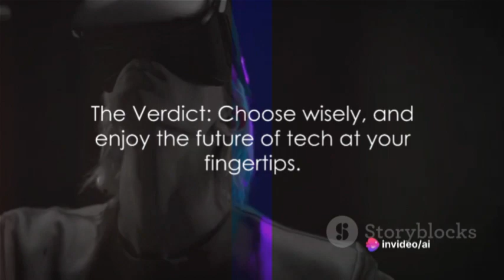Apple vision pro VS Mega Quest 3which is better.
Moreover, the video investigates the tracking capabilities of both devices, assessing the accuracy and responsiveness of their positional tracking systems and controllers. We touch on the importance of hand presence and gesture recognition in creating a truly immersive virtual environment.

To round out the comparison, we discuss the comfort and ergonomics of the headsets, evaluating factors such as weight distribution, adjustability, and ventilation. Battery life, connectivity options, and additional features are also considered to present a holistic view of each device's practicality and versatility in various usage scenarios.

By the end of the video, viewers will be equipped with a thorough understanding of the strengths and weaknesses of the Apple Vision Pro and Meta Quest 3, empowering them to make an informed decision based on their individual preferences and priorities in the realm of augmented and virtual reality.In this comprehensive video comparison, we delve into the nuanced features and capabilities of Apple Vision Pro and Meta Quest 3, exploring aspects such as display quality, processing power, ergonomic design, and the overall immersive experience. We analyze how each device caters to different user preferences, examining their respective app ecosystems, gesture controls, and tracking technology. By the end of the video, you'll have a clear understanding of whether the Apple Vision Pro or Meta Quest 3 stands out as the superior choice in the evolving landscape of augmented and virtual reality.Is Apple Vision Pro better than Meta Quest 3?